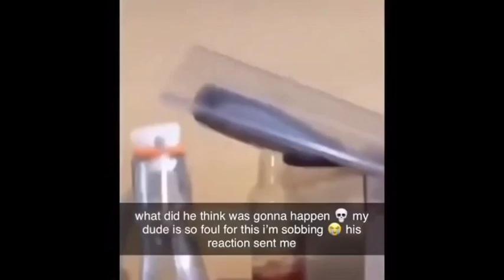Having Bad Day watch This _ Funny memes I found on Internet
funny memes,
funny memes videos,
funny memes sound effects,
funny memes peppa pig,
funny memes roblox,
funny memes songs,
funny memes animation,
funny memes amber heard,
funny memes about school,
funny memes among us edition,
funny memes actually funny,
funny memes are we there yet,
funny memes but if you laugh restart the video,